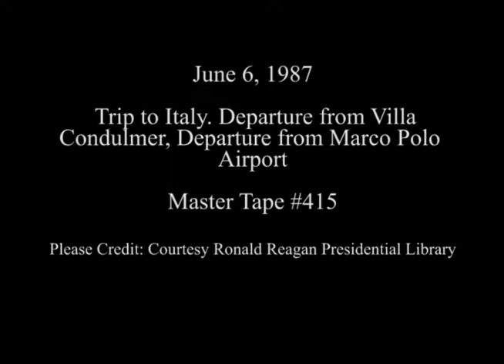President Reagan Departs for the Vatican on June 6, 1987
Full Title: Trip to Italy. President Reagan Departs from Villa Condulmer for Marco Polo Airport by White Huey Helicopter (Military Aide with "Football") in Mogliano, President Reagan Departs on Air Force One for The Vatican from Venice on June 6, 1987

Transcript: N/A

Production Date: 6/6/1987

Access Restriction(s):Unrestricted
Use Restriction(s):Unrestricted